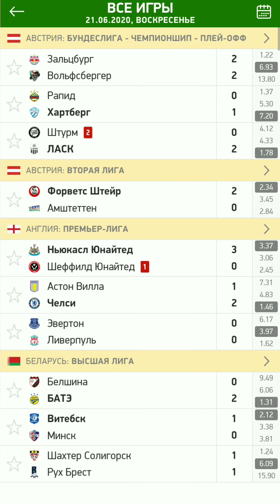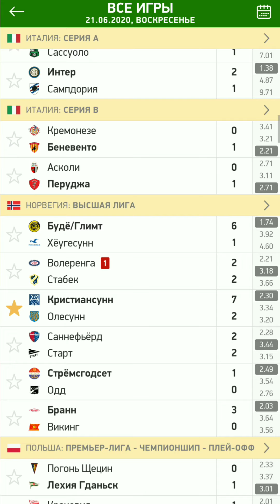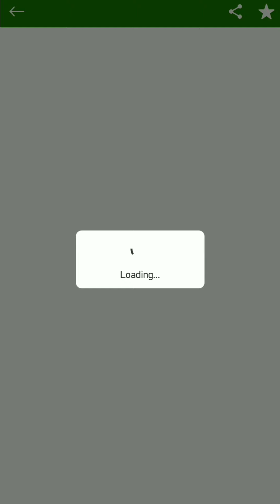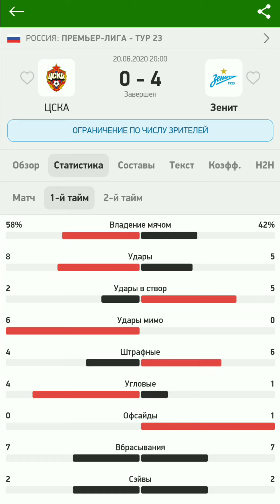!!шок!! МНОГИМИ ОЖИДАЕМАЯ СТРАТЕГИЯ СТАВОК НА Футбол? Теннис? Хоккей? Баскетбол? НАКОНЕЦ-ТО РАСКРЫТ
Стратегия, легкая и плюсовая!